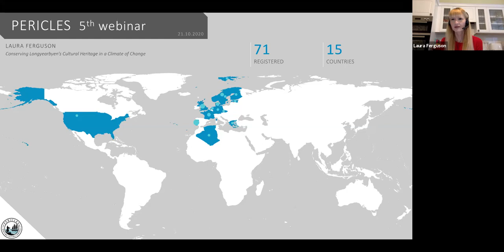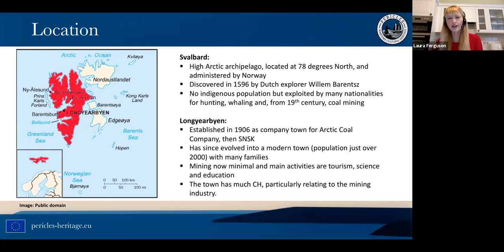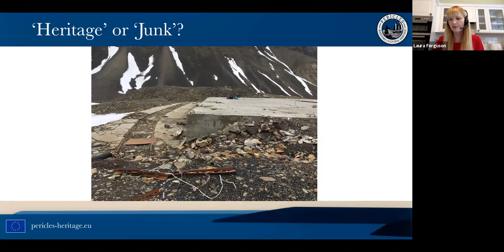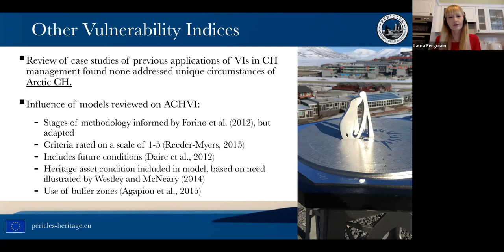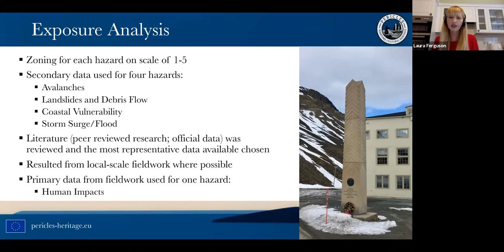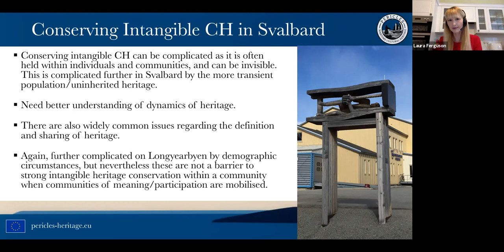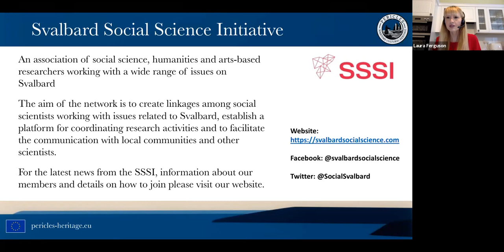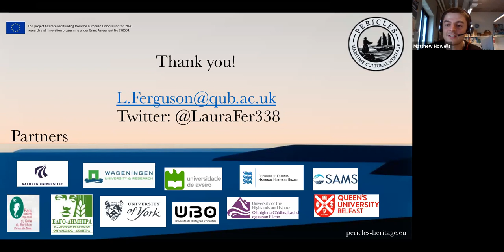5th PERICLES Webinar: Conserving Longyearbyen’s Cultural Heritage in a Climate of Change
Dr Laura Ferguson discussed the tangible & intangible cultural heritage of Longyearbyen, Svalbard!
She focused on social & environmental changes, & the needs & options for conservation. She also presented findings from a residents survey & interviews with people connected to heritage in Longyearbyen, & demonstrate an Arctic Cultural Heritage Vulnerability Index!